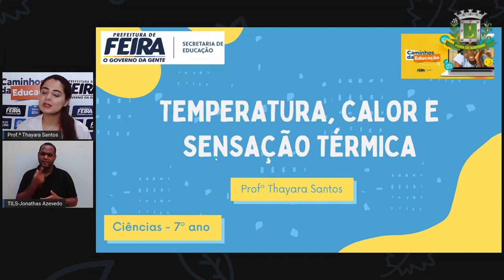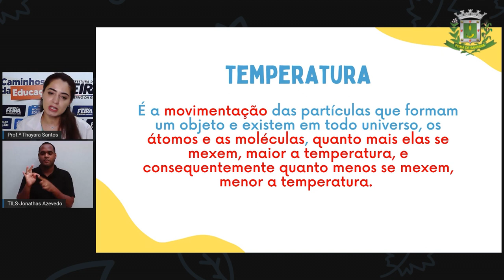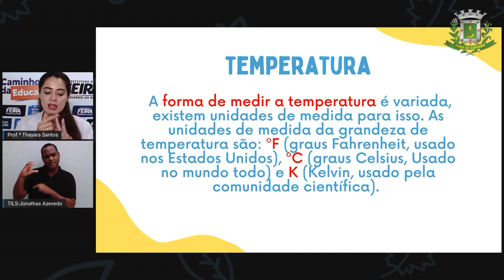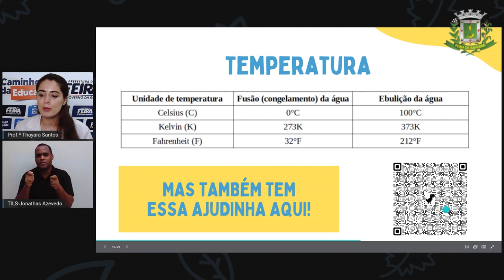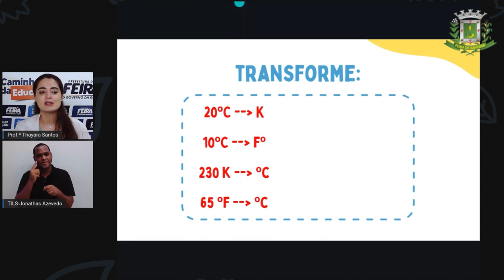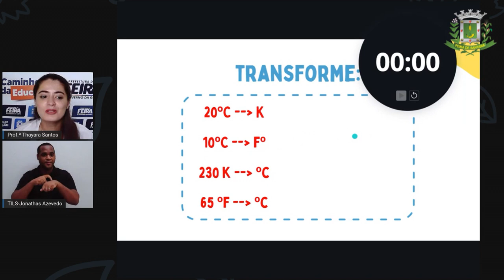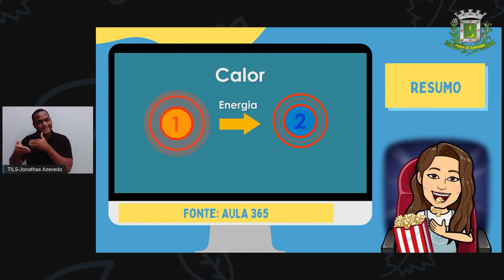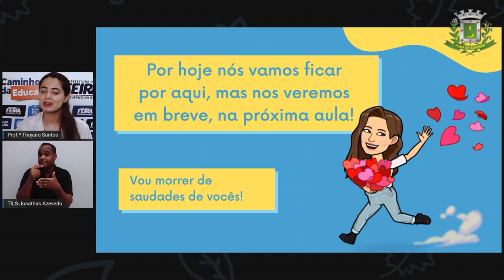7ºANO AULA 32 Profª Thayara Santos Ciências TEMPERATURA, CALOR E SENSAÇÃO TÉRMICA